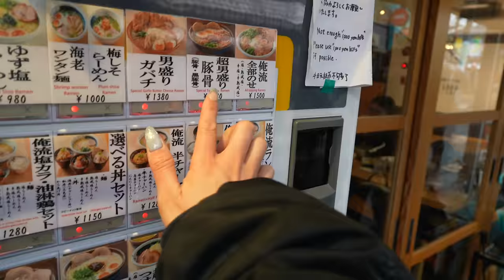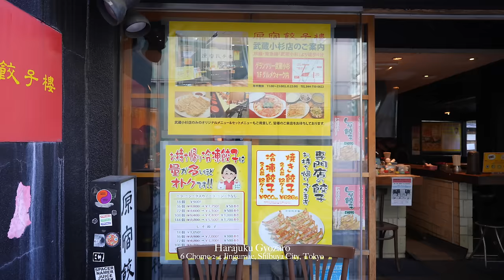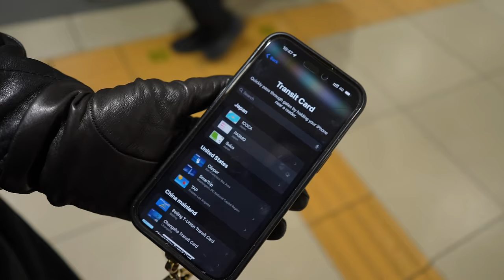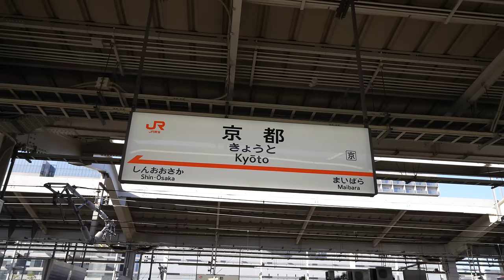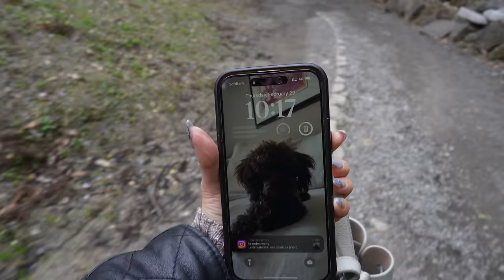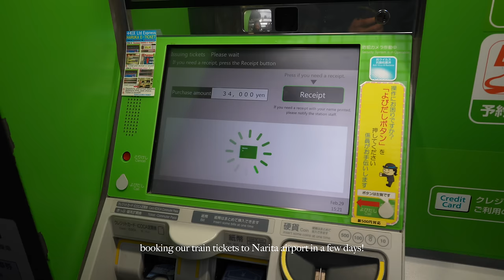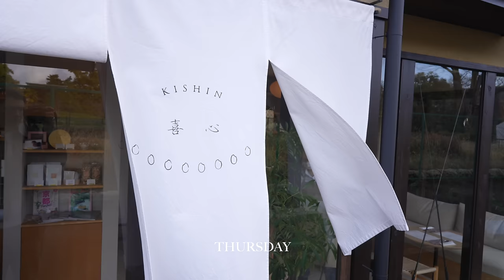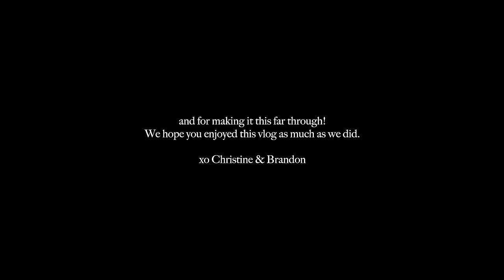Japan Diaries: last few days in Tokyo + food tour in Kyoto!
Welcome to part 2 of our Japan vlog! We finished off the week in Tokyo and took a short train over to explore Kyoto. There were so many cute cafes, the food was incredible (and so affordable!)